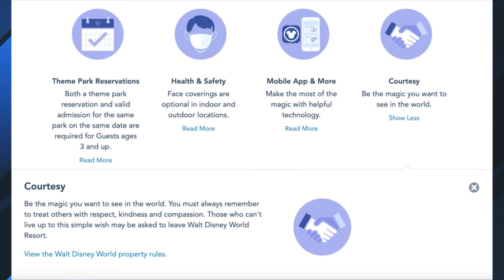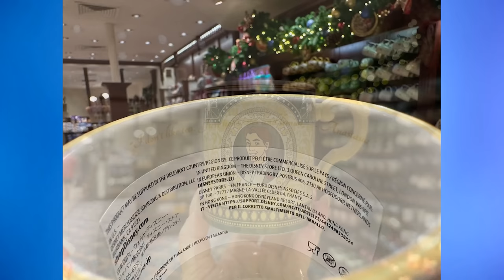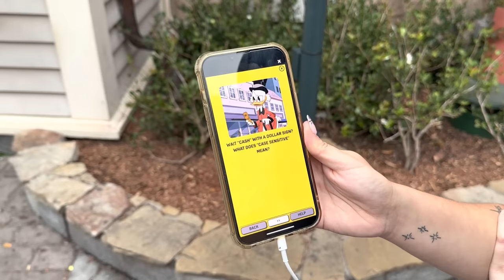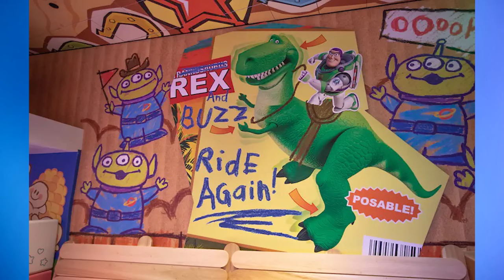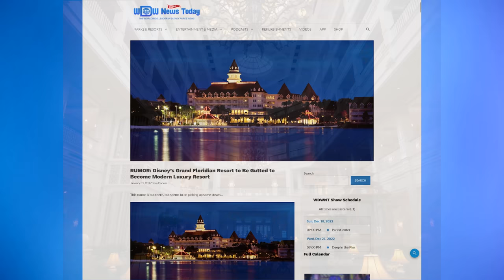Josh D'Amaro Almost Quit Because of Bob Chapek, Fox's Anastasia Now at Disney World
0:00 Last Time on News Tonight
1:00 Opening
1:28
3:20 Josh D'Amaro Almost Quit Because of Bob Chapek
10:54 Monorail Black Returns From Refurbishment With New Pinstriping and More at Walt Disney World
11:38 Nearly Half of ‘Electrical Water Pageant’ Missing for Urgent Repairs
12:31 ‘Courtesy’ Section Added to Walt Disney World Website as Guests Continue to Brawl in the Parks
13:45
14:01 Fox's Anastasia Now at Disney World
15:28 New Food and Drinks at Cosmic Ray’s Starlight Cafe at Magic Kingdom
16:21 Background Music Testing at TRON Lightcycle / Run in Magic Kingdom
17:07 The Grand Finale of DuckTales World Showcase Adventure at EPCOT
17:50 Harmonious Nighttime Spectacular at EPCOT to Be Retired Before April 2023
18:46 American Adventure Reopening Delayed Until Next Week at EPCOT
19:02 Roundup Rodeo BBQ Opening Delayed to Spring 2023 at Disney’s Hollywood Studios
19:54 New Carpet Featuring The Hollywood Tower Hotel Logo Installed at Tower Hotel Gifts in Disney’s Hollywood Studios
20:44 New ‘Avatar: The Way of Water’ Cocktail at Disney’s Animal Kingdom Lodge
22:00 Disney’s Grand Floridian Resort Lobby to Undergo Refurbishment to Fit the ‘New Look’
22:57 Walt Disney Imagineering Marks 70th Anniversary
24:08 Sign-off